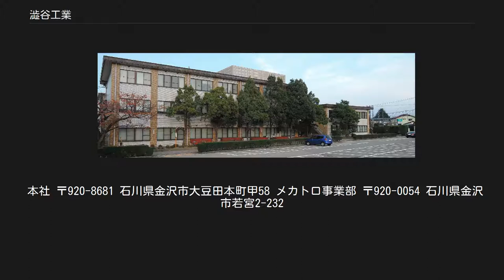澁谷工業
澁谷工業株式会社（しぶやこうぎょう）は、石川県金沢市に本社を置く日本の機械メーカーである。
 ボトリングシステム（飲料、調味料、医薬品、化粧品などの液体充填システム）の製造で国内トップシェアであり、世界でも大きなシェアを占める。
近年では、iPS細胞を用いた再生医療の機械装置メーカーとして世界初の技術をいくつか開発している。
 1931年に創業した、蒸した酒米を広げる際に使う麻布を扱う「澁谷商店」が前身である。
 1953年、2本の一升瓶の内外を同時に洗浄できる「二連式瓶洗機」を開発し、当時手洗いだった中小メーカーの作業効率化に貢献した。
「二連式瓶洗機」は2011年、石川県の「いしかわモノづくり産業遺産」に認定された。
 1955年にボトリングシステムの市場に参入。
この頃は三菱重工業、日立造船など10社を超える企業が先行していたが、大手は欧米の技術を導入していたため、同じ型の瓶に充填する大量生産型のモデルだった。
小規模の清酒メーカーより種類の違う瓶に充填できる機械がないという声を聞き1959年に開発したものの、最初に納めた愛媛県の清酒メーカーでは軽くて倒れやすい二合瓶が割れるばかりだった。
その後は改善されて多品種の瓶に対応できるようになり、小規模の清酒メーカーが購入するようになった。
その後ボトリング機械に専念し、ジュースや洋酒メーカーなどにも手を広げていった。
 1970年代後半、消費者ニーズの多様化によって瓶の形も様々な物が使われるようになり、ボトリング装置も一台で多くの種類の瓶に対応することが求められるようになったため、澁谷工業はシェアを伸ばした。
さらにレーザーでラベルに製造年月を印字する技術の導入などによって他社との差別化を図り、1980年頃には国内シェアでトップとなった。
 1985年、大学教授からのアイディアをもとにレーザーを利用した水虫治療器を開発したが、600万円と高額だったため全く売れなかった。
しかし、医療機器分野へ進出したという報道から話が進み、1991年から開発を始めた人工透析器は2004年時点のOEMでシェア20%となるまで成長した。
 1993年、医薬品の瓶詰で実績のあった無菌充填技術を応用し、ペットボトルに無菌状態で瓶詰めできるボトリング装置を開発。
ペットボトルの加熱殺菌が不要となったことからボトルの肉厚を薄くできるようになり、製造業者のコストダウンにつながった。
樹脂製のふたをペットボトルに絞める技術の特許も開発し、ペットボトルのボトリング装置では100％近いシェアを持つようになった。
ボトリング装置関連は2014年時点でも売上高の64％を占めている。
 澁谷弘利社長が三洋電機バイオメディカ（2005年に三洋電機と合併）の経営トップと顔を合わせてから話が進んでバイオテクノロジーの分野に参入し、再生医療で必要とされる細胞培養技術において、安価で小型かつ使いやすい装置の開発に乗り出した。
製薬企業向けに作っていたアイソレーターを改良し、2004年3月、産業技術総合研究所ティッシュエンジニアリング研究センター（当時）と三洋電機バイオメディカと共同で小型の「閉鎖型ヒト細胞培養システム」を開発し、国立病院大阪医療センターへ納めた。
 その後もバイオ3DプリンターRegenovaの開発、山口大学との肝臓の再生医療研究の共同開発、IPS細胞による網膜再生医療の研究を進めているベンチャー企業ヘリオスとの培養装置開発など、再生医療分野の展開を進めている。
2014年6月には、金沢テクノパーク内に日本初となる再生医療の専門工場を新設した。
 本社 〒920-8681 石川県金沢市大豆田本町甲58 メカトロ事業部 〒920-0054 石川県金沢市若宮2-232